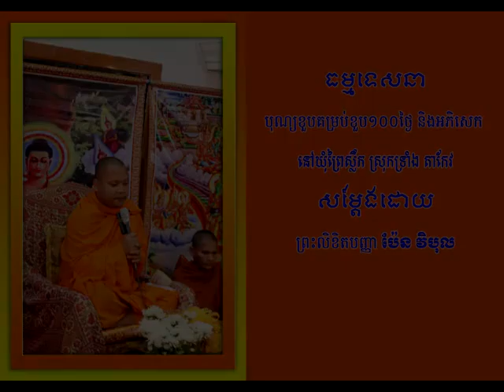Dhamma Talk ធម្មទេសនា ប្រធានបទ បុណ្យខួបគម្រប់១០០ថ្ងៃ និងអភិសេក តាកែវ